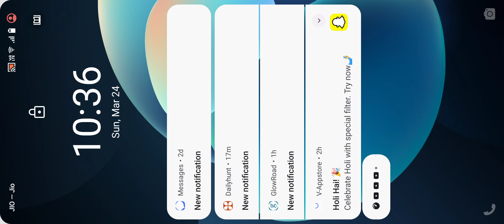granny house escape chapter 1 Angelina basement house 🔥🔥🔥🔥🔥